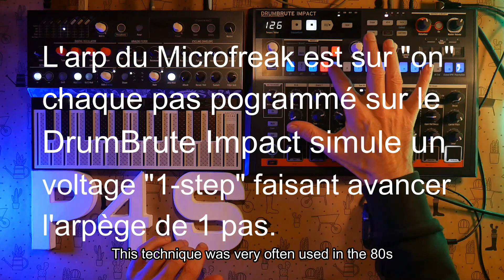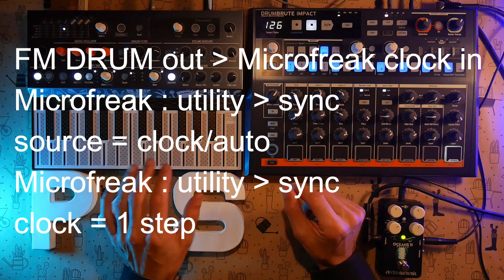[TUTO] DrumBrute Impact #4 Use the DBI to trig an extern. synth the 80 style (french w/uk sub)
Salut les têtes à pédales :D

New video about how to use Arturia's DrumBrute Impact to trig  external synth (the Microfreak from the same brand here) for some 80s flavor, like New Wave, Italo and more..

Nouvelle vidéo assez courte, on voit comment utiliser le DrumBrute Impact pour triger l'arpégiateur d'un synthé externe (ici le Microfreak D'Arturia), dans le style 80s italo, new wave etc..